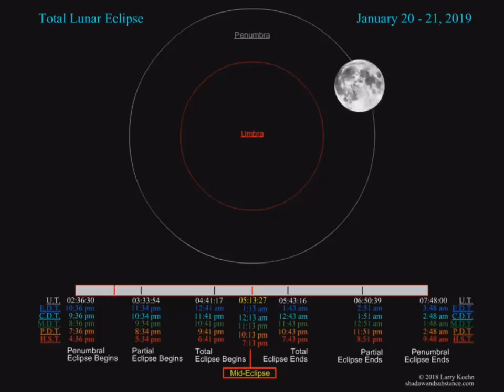Eclipse hour Colombia. 🌕🌔🌓🌒🌑🌘🌗🌖🌕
Start: Sunday, January 20. Hour 21:36.
Maximum Eclipse: Monday, January 21. Hour 0:13
End: Monday, January 21. Hour 2:48.
Video: Larry Koehn